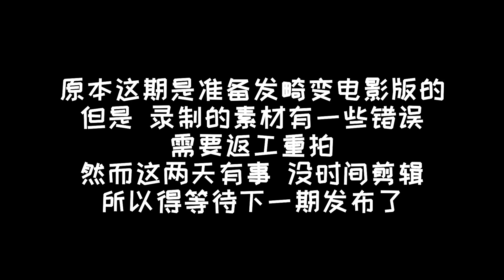方舟生存进化：创世纪X岩石巨人前期驯服方法！石头人！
欢迎各位小伙伴
本期忽略菌带来的恐龙大家喜欢么？
有想看的生物和恐龙，可以在评论区告诉忽略菌
别忘记点关注呦~
忽略菌还有超级多的恐龙呢~
方舟生存进化 恐龙 明日方舟 请注意，本视频完全符合YouTube社区准则，没有任何违规行为。